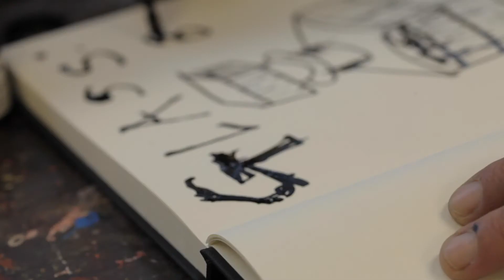Daler-Rowney Kandahar Ink Range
Established in 1783, by Richard & Thomas Rowney, Daler-Rowney has been manufacturing some of the finest art materials for over 230 years. In 1963, Daler-Rowney became the first manufacturer in Europe to introduce artists' acrylic colour, widely used by artists, including well-known proponents Peter Blake and Bridget Riley.

Throughout the 1960s & 1970s, Daler-Rowney acrylics helped to herald in a new era in art practice, which became known as Pop Art. Daler-Rowney now operates from three manufacturing bases, two in the UK and one in the Dominican Republic.